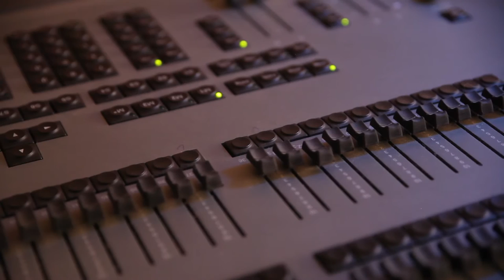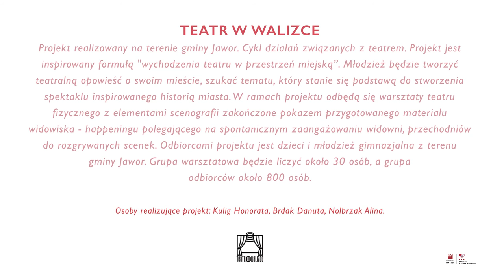BMK 2016 - "Teatr w walizce" - wizytówka jaworskiego projekt BMK na Dolnym Śląsku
Teatr w walizce – projekt realizowany na terenie gminy Jawor, składający się z cyklu działań związanych z teatrem. Projekt jest inspirowany formułą "wychodzenia teatru w przestrzeń miejską”. Młodzież będzie tworzyć teatralną opowieść o swoim mieście, szukać tematu, który stanie się podstawą do stworzenia spektaklu inspirowanego historią miasta. W ramach projektu odbędą się warsztaty teatru fizycznego z elementami scenografii zakończone pokazem przygotowanego materiału widowiska - happeningu polegającego na spontanicznym zaangażowaniu widowni, przechodniów do rozgrywanych scenek. Odbiorcami projektu jest dzieci i młodzież gimnazjalna z terenu gminy Jawor. Grupa warsztatowa będzie liczyć około 30 osób, a grupa odbiorców około 800 osób. Osoby realizujące projekt: Anna Szymańska, Ryszard Brożek, Magdalena Rink. Opieka merytoryczna BMK na DŚ - Paweł Kamiński.
Projekt jest częścią programu Narodowego Centrum Kultury o nazwie "Bardzo Młoda Kultura".

Tradycje jaworskiego teatru sięgają 1799 r. , zaś prezentowany w materiale budynek teatru został oddany do użytku 1 grudnia 1875 r. Więcej o historii teatru na